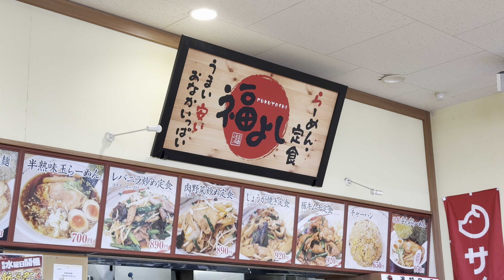肉野菜炒め定食を食べた！！【スーパービバホーム岩槻店 フードコート 福よし】